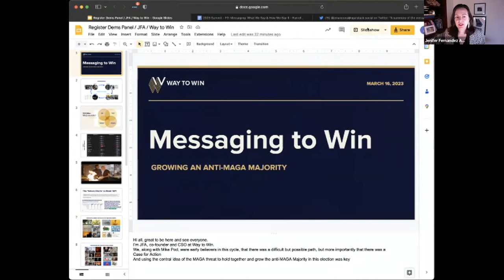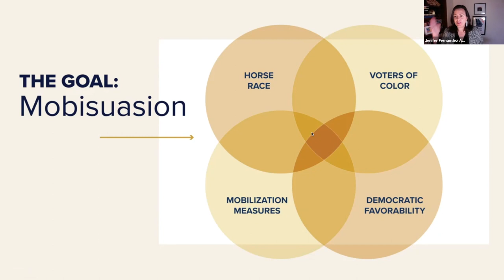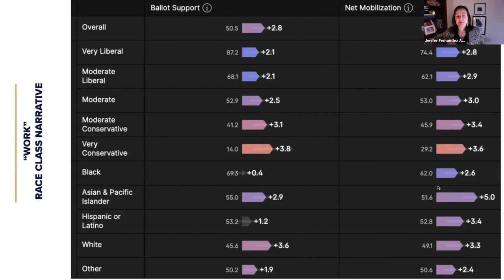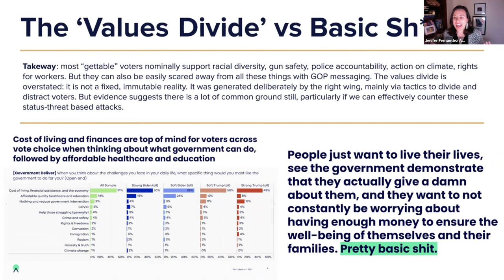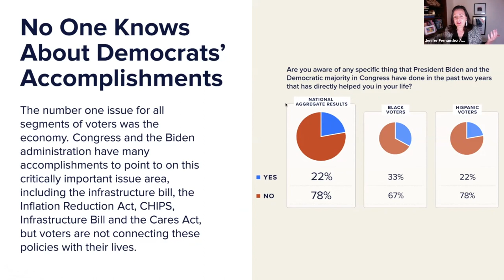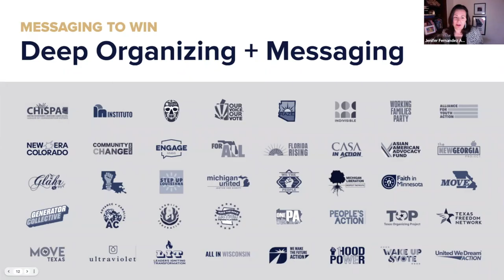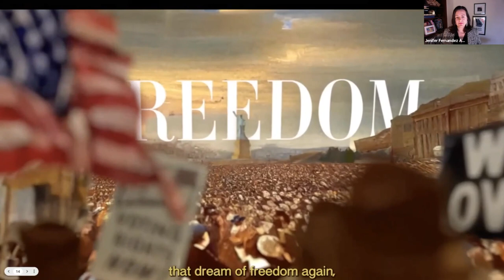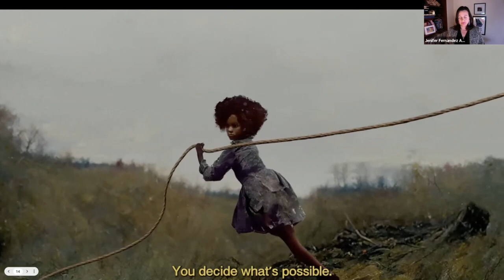Panel 3: Messaging: What We Say & How We Say It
Words have power, and messaging is key to registering new Democratic voters and winning elections.

Jennifer Fernandez Ancona: Co-Founder & Vice President, Way to Win/Moderator

Simon Rosenberg: Editor of Hopium Chronicles, Future Majority

Tom Bonier: CEO/TargetSmart

Terrance Woodbury: CEO/HIT Strategies